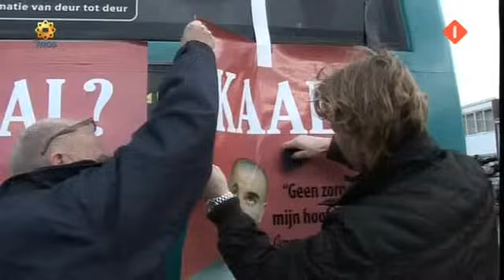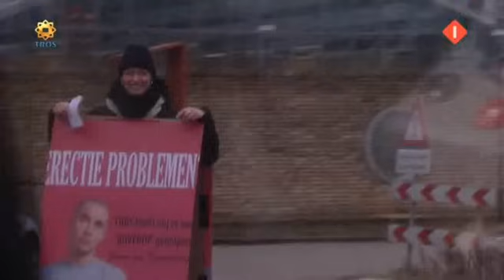Bananasplit Jeroen van Koningsbrugge